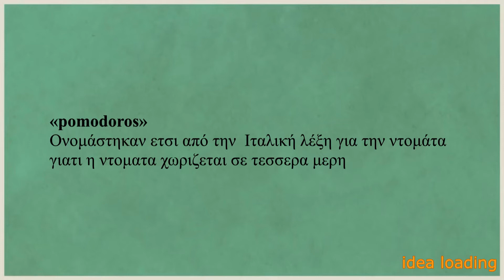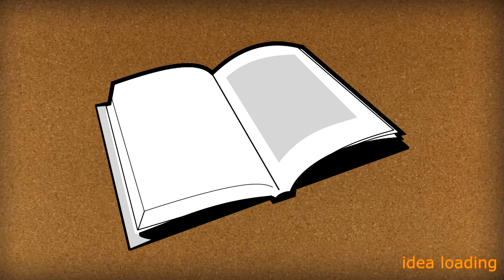Πως να νικήσετε την αναβλητικότητα (3εις τρόποι) 3 ways to defeat procrastination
Γεια σας είμαι στην ευχάριστη θέση να σας παρουσιάζω 3εις τρόπους για να νικήσετε την αναβλητικότητα .Αν αργείς να τελειώσεις τις δουλείες σου και δεν μπορείς να τηρήσεις ένα πρόγραμμα και φτάνεις στο σημείο να μην αξιοποιείς τον ελεύθερο χρόνο σου  γιατί έχεις άγχος να τα προλάβεις όλα τελευταία στιγμή  το βίντεο σε ενδιαφέρει

Όσοι φίλοι του καναλιού έχετε ινσταγκραμ θα με βρείτε εδώ εδω θα βλεπετε τρειλερ 📽
 ανακοινωσεις  📣 και διαφορα αλλα

Αν σου αρέσει να βλέπεις διάφορα εκπαιδευτικά βίντεο μπες στο κανάλι μου